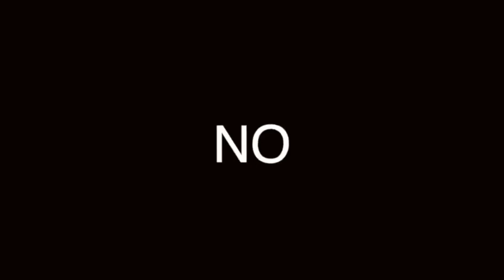5 TIPOS DE SHORTS INFALTABLES PARA PRIMAVERA VERANO